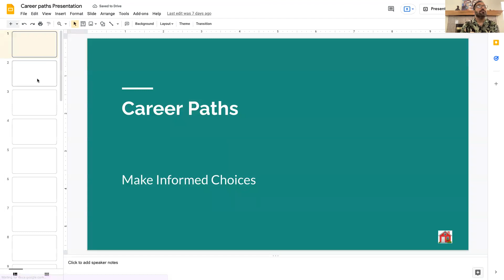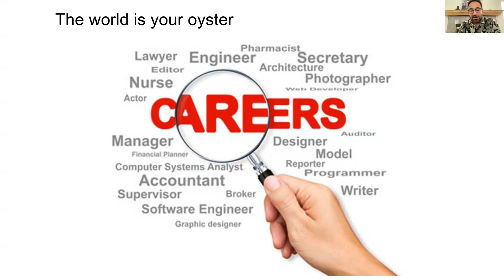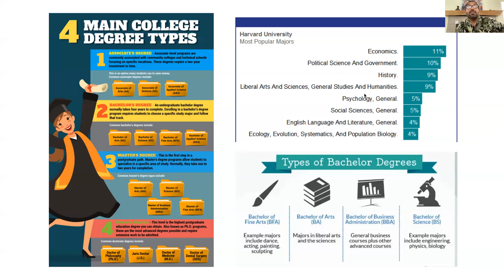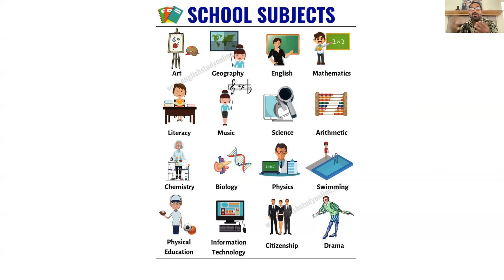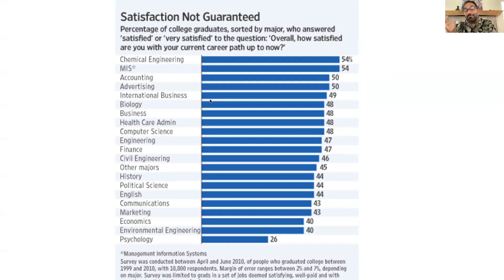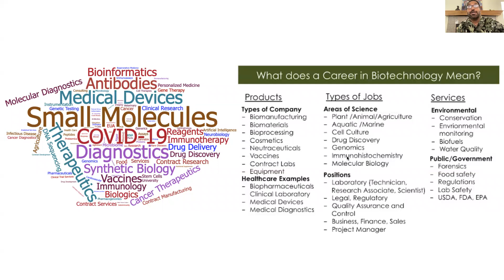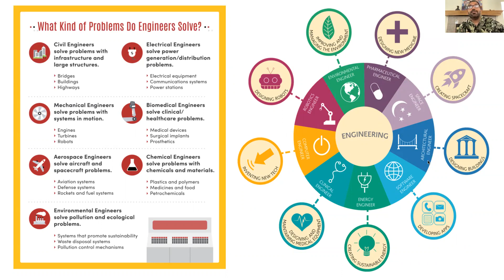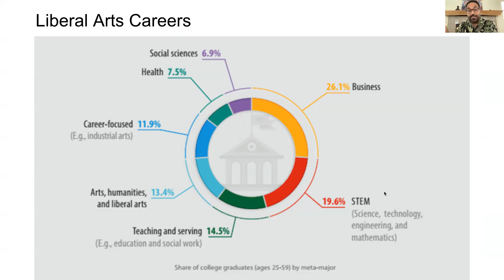Careers and Majors Planning